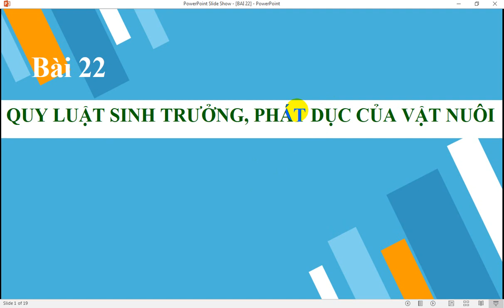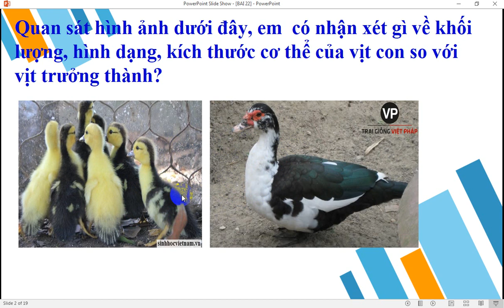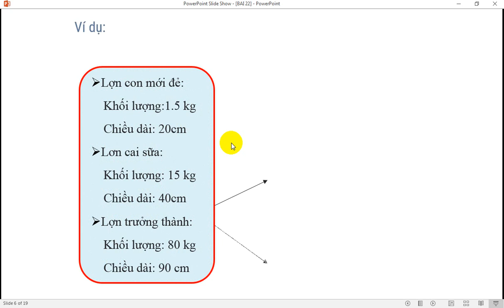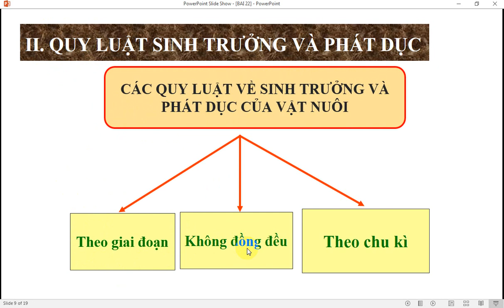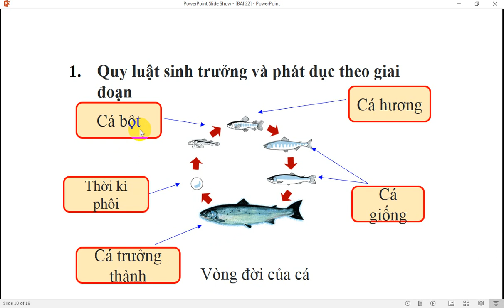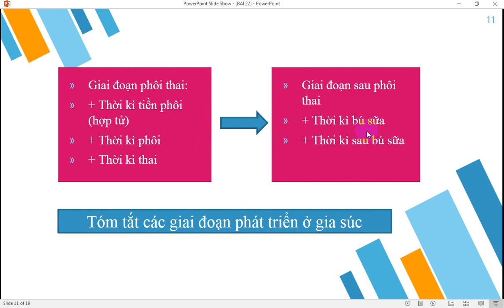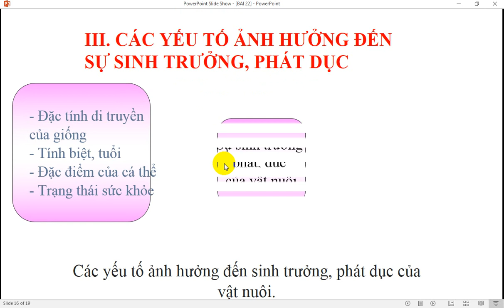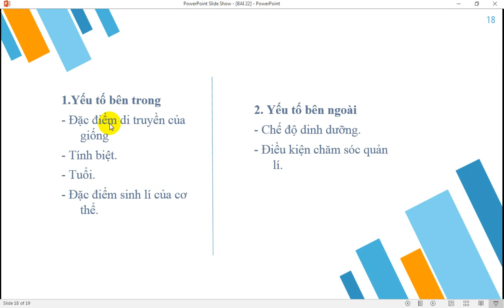CÔNG NGHỆ 10: BAI 22-QUY LUẬT SINH TRƯỞNG, PHÁT DỤC Ở VẬT NUÔI